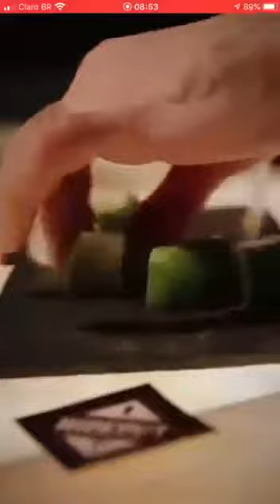A história da caipirinha.